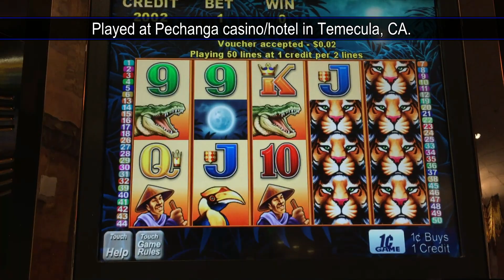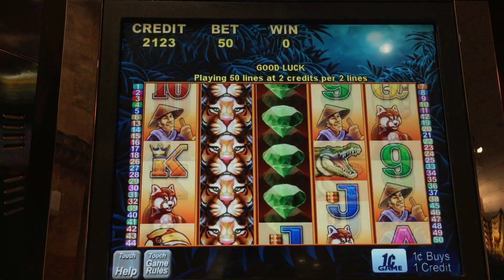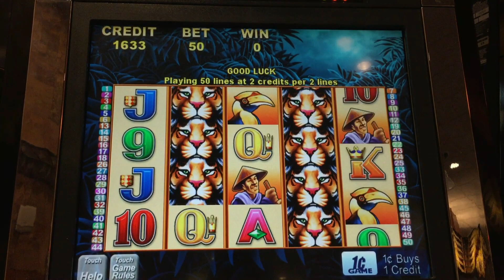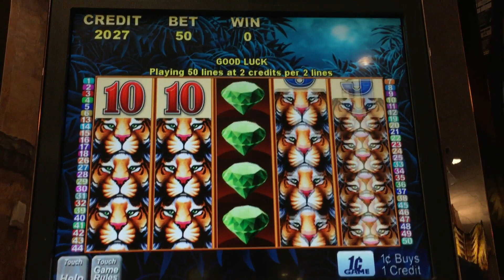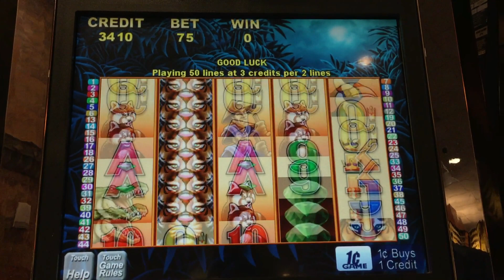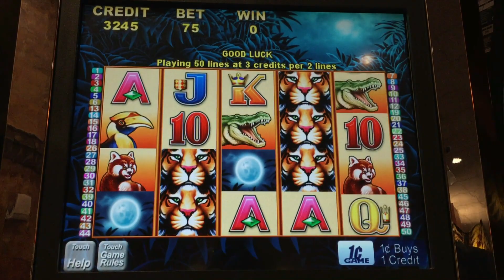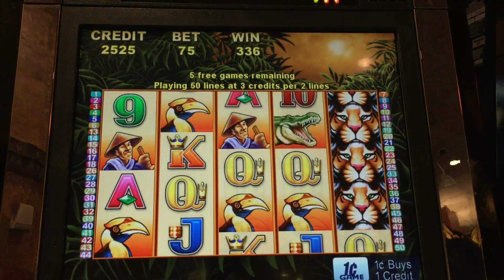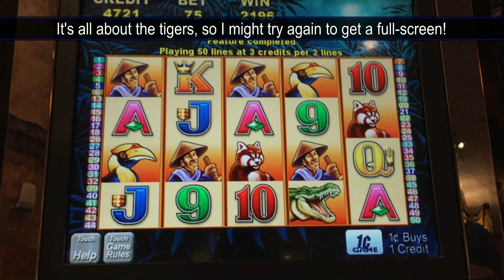Tigress Slot - TBT Double or Nothing, with Live Play and 2 Free Spins Bonuses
TBT Double or Nothing action in Aristocrat's Tigress slot.  In this game, a single tiger can pay.  Tigers come stacked on all reels so it's possible to get a full-screen.  Stacked wilds are on reels 2, 3 and 4.  Three scattered moon symbols left to right trigger free games.  During the free games, the tigers pay ANY, meaning that as long as they're on a payline they count, they don't have to be left to right.  5 tigers pays VERY well - 1000 for 5 at minimum bet, and you can get a full-screen.  Taken at Pechanga casino/hotel in Temecula, CA.